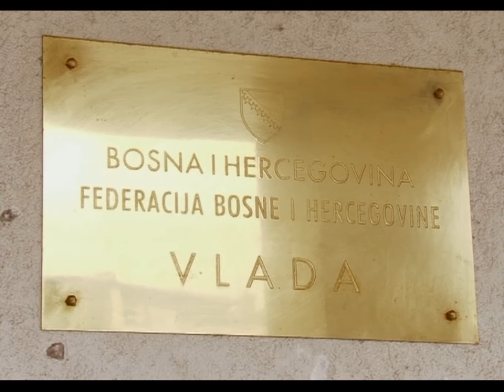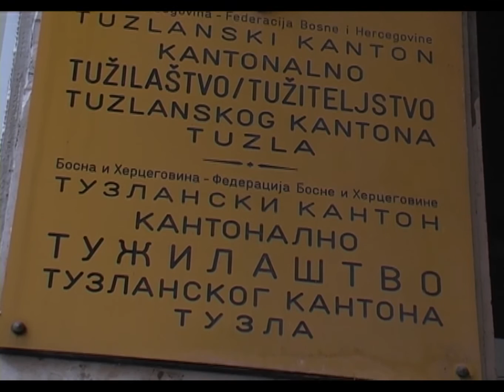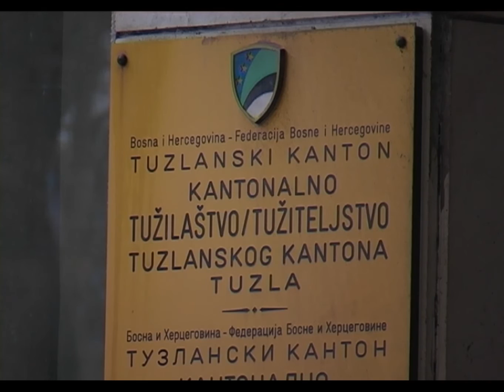Prodajom preduzeća Federacija će izmiriti obaveze radnog staža - 11.12.2015.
Budžet Federacije BiH za narednu godinu predviđen je mnogo veći nego ove godine. Sredstva koja su uticala na povećanje neće se namaknuti zaduživanjem poručeno je iz Vlade Federacije, već isključivo prodajom preduzeća s državnim kapitalom. Od naredne godine i rad tužilaštava mogao bi biti mnogo lakši, prvenstveno zbog formiranja posebnog odjela za suzbijanje korupcije na koje se čeka već pune dvije godine.